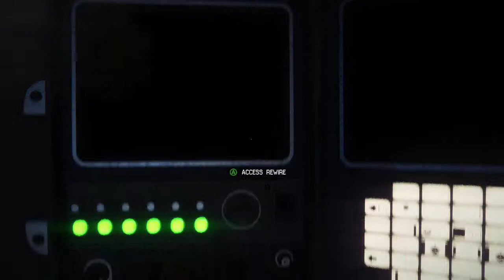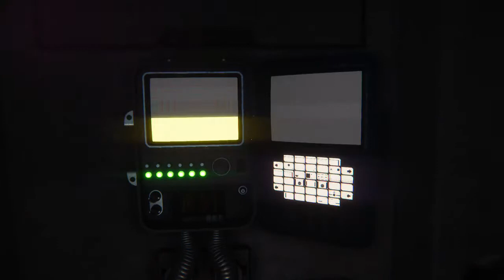Alien: Isolation Xbox One play through #17 - Don't shoot!